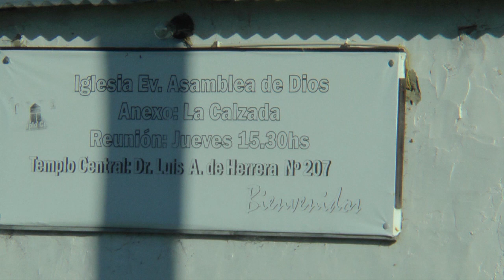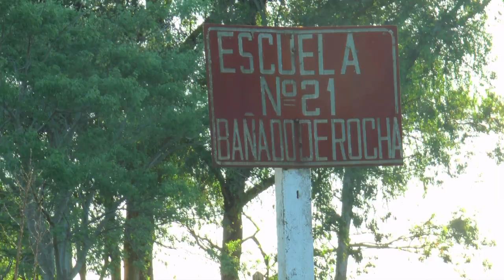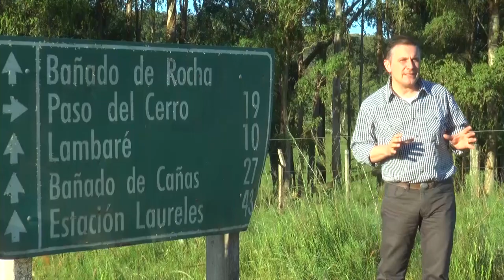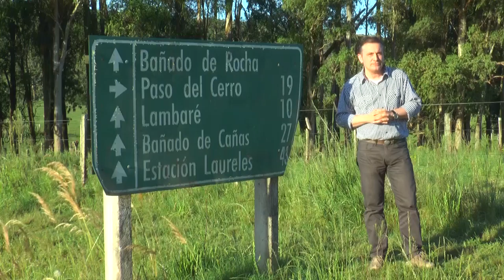Bañado de Rocha - Tacuarembó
Este paraje se levanta a 20 kilómetros hacia el norte de la ciudad capital de Tacuarembó, próximo al mojon 407 de la ruta nacional N° 5, donde comienza la calzada de Bañado de Rocha. Cuenta con una población cercana a las 25 familias.
El perfil poblacional es adulta - adulta mayor. Cuenta con policlinica, escuela pública, un par de almacenes y 2 capillas, y los servicios de energía eléctrica y agua potable son muy puntuales. En el caso del servicio eléctrico por ser muy costoso no llega a todos los vecinos. La producción es básicamente forestal con algunos emprendimientos ganaderos. Al centro educativo concurren unos 12 niños y la vida, si bien es tranquila, tiene carencias, típicas de un pueblo del interior rural uruguayo.